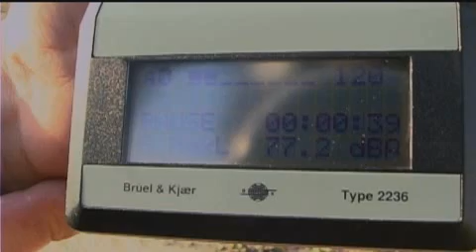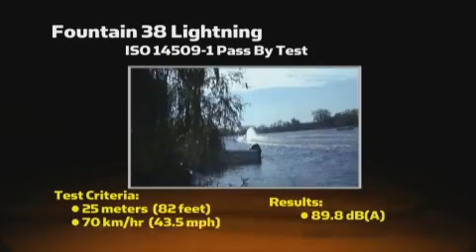X-haust Noise Reducer | Mercury Racing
A look at the innovative Mercury Racing X-haust Noise Reducer system.